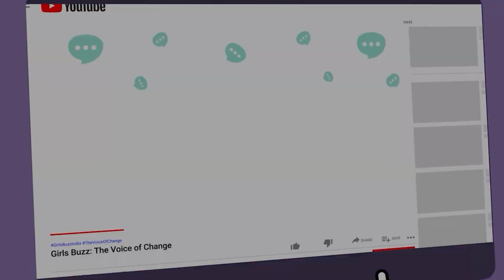How Climate Change Affects Mental Health?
Are you wondering how climate change and mental health are related? In this video, Dr. Ruhi has shared her insights on how climate change affects your mental health. The changing environment around us can have an immense psychological impact. But, this topic hasn't been studied much and focused on. And most people are not aware of it.

It's time we should address the alarming environmental issues for the mental and social well-being of all.